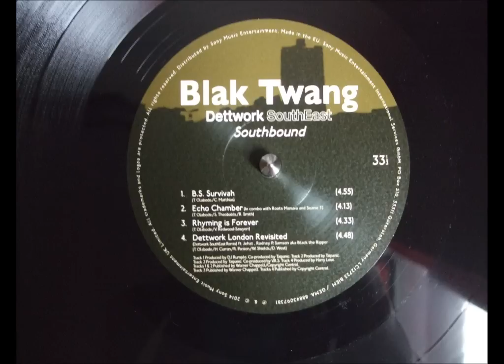Blak Twang - Echo Chamber (Ft. Roots Manuva, Seanie T)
Taken from 'Dettwork Southeast' (1996 / 2014 Reissue)